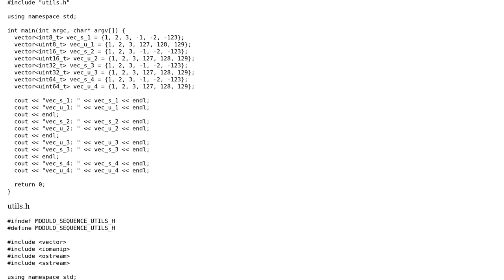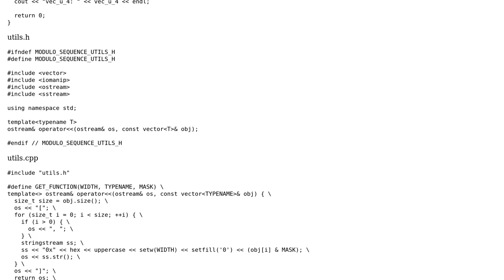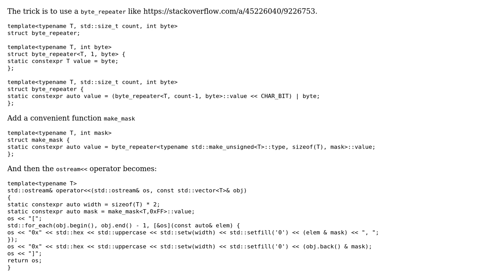Predefined values for some values in a template function like with a define macro (e.g....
Code Review: Predefined values for some values in a template function like with a define macro (e.g. template‹int foo, typename bar›)

With thanks & praise to God, and with thanks to the many people who have made this project possible! You are responsible for your own actions.